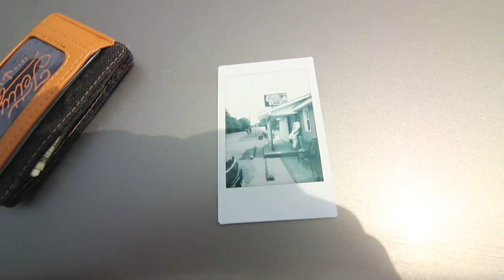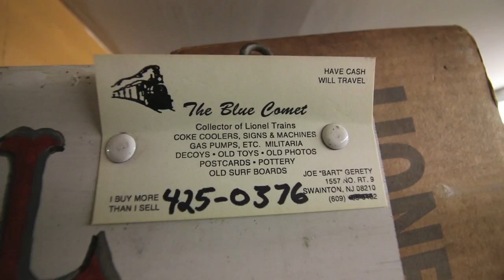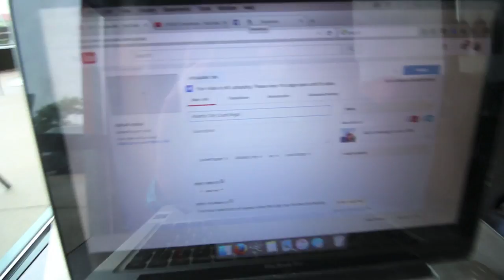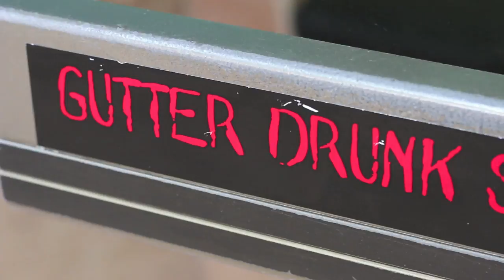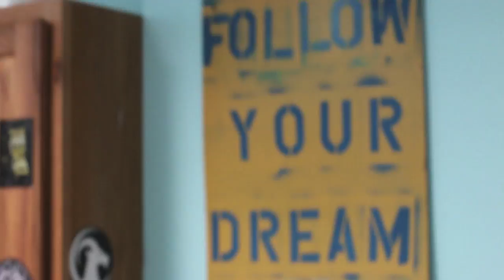L. Ron Hubbard And Planetary Orbits!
Checking out a foreclosure in Galloway and heading over to visit our friend Alex in Atlantic City who drops some serious knowledge about L. Ron Hubbard, Scientology, and Planetary Orbits!